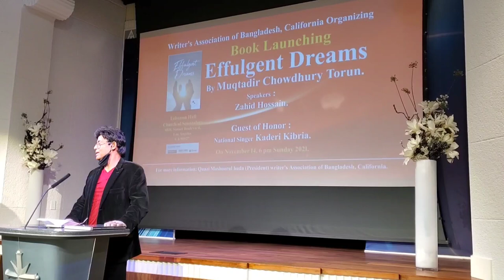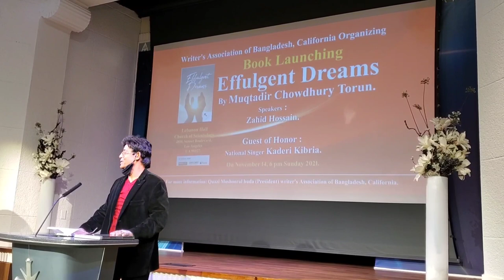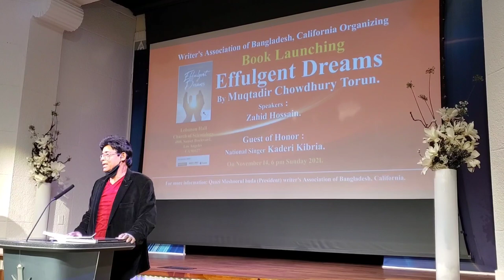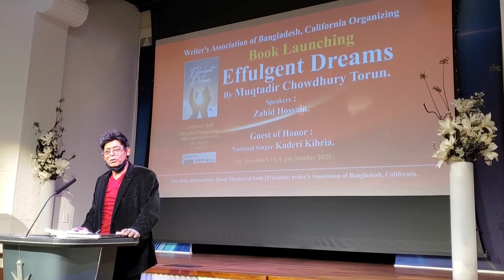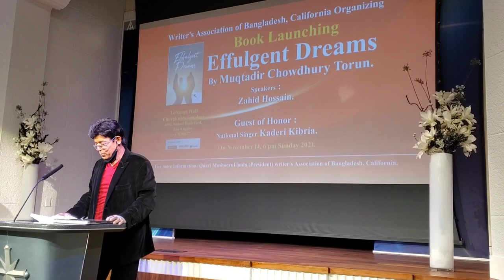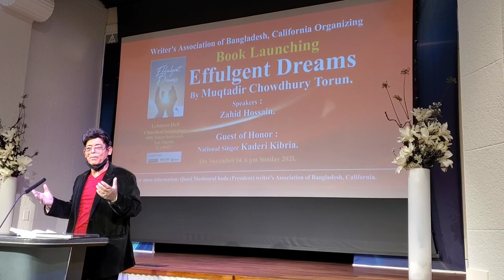National Singer Kaderi Kibria at Book Launching 'Effulgent Dreams' as a Guest of Honor.